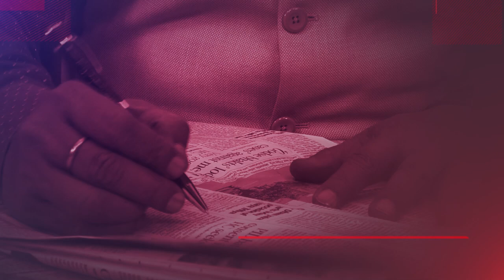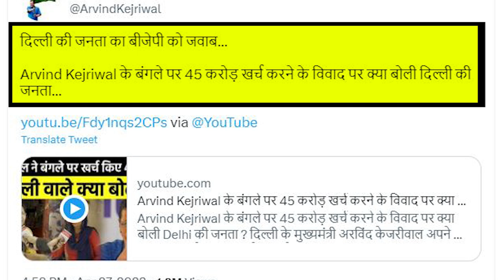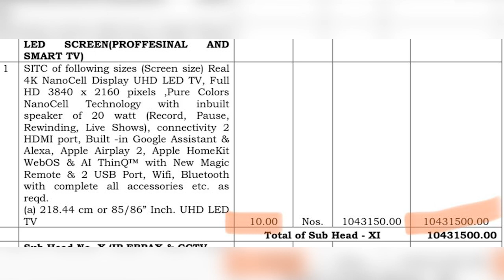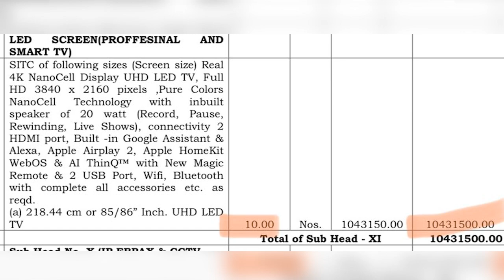Exclusive: Detailed Report of Kejriwal's Sheesh Mahal Scam | Dr. Manish Kumar | Capital TV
In this episode, Editor-In-Chief Dr. Manish Kumar will discuss how Capital TV has been bringing you "Operation Sheeshmahal" piece by piece for the past three days. The carpets and the bathroom; despite this, Arvind Kejriwal's Aam Aadmi Party has chosen to keep quiet about a number of issues that have come out as a result of our frequent exposures. Without anyone knowing, Arvind Kejriwal was able to construct this sheeshmahal for himself.